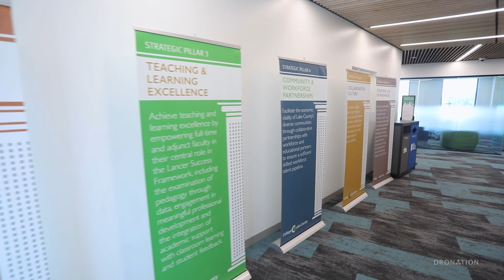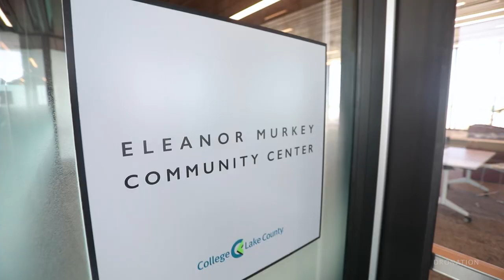College of Lake County: Lakeshore Campus Student Center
Tour College of Lake County’s Lakeshore Campus Student Center designed by Legat. See construction and drone footage, interior highlights from the first-floor Welcome and One Stop Center to the fifth-floor Eleanor Murkey Community Center, and of course, the top-floor deck offering unobstructed views of Lake Michigan.

Thanks to the George Sollitt Construction Company and DroNation Video Services for the footage.